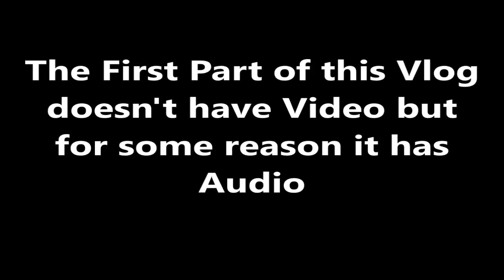Back at Grass Valley for Fireworks - Vlog #134 (July 4th, 2018) (Fries101Reviews)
Today's Vlog is Yesterdays Vlog & it's good to be back in Grass Valley ,  And if you liked this video Please give it a LIKE it helps me a lot.